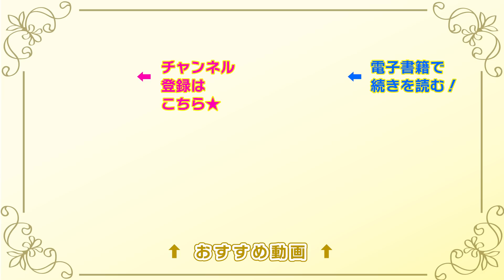【恋愛漫画】星見とやっと両思いになれて、桐華の妄想はさらにノンストップ！【悪魔と一途 －虜－・第2話】フラコミチャンネル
【恋愛漫画】高校で出会った星見にひとめぼれした桐華。何度告白しフラれても不屈の精神でおっかけ、やっと両思いに！…のハズなのに、この社内恋愛を貫くには守らねばならない「暗黙のルール」があり…！？「悪魔と一途　－虜－」の続きが読みたい方はこちらをクリック🌟

‹あらすじ›
帰ってきたノンストップ・ラブバトル!
高校で出会った星見（ほしみ）にひとめぼれした桐華（きりか）。
何度告白しフラれても不屈の精神で同じ大学、同じ会社とおっかけ、上司と部下になった今も星見だけが生きがい。

そんな桐華にとうとう陥落した（？）星見とやっと両思いに！…のハズなのに、まったく変わらぬツレない態度！
さらにこの社内恋愛を貫くには守らねばならない「暗黙のルール」があり…！？